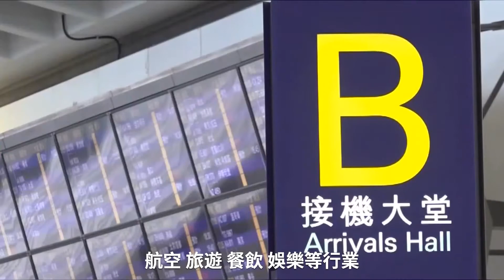香港特區政府公佈1375億港幣嘅新一輪防疫抗疫基金計劃